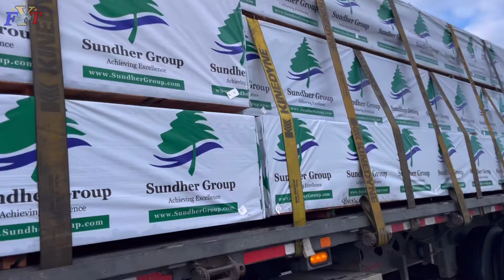Deliver and Pick load before weekends | Filipino Young Truck Life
And Follow my dad youtube :
Filipino Truckers Pro